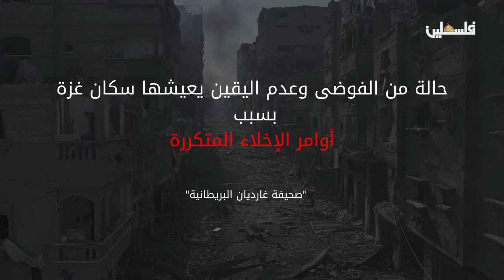مجازر في خيام النازحين تصاعد في مستويات الإبادة